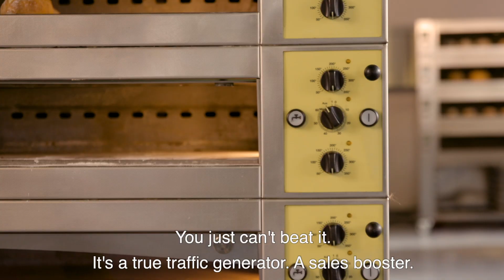#9 - The benefits of bake-off bread: fresh bread all day long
A fresh story about the ease and opportunity of freshly baked premium bread. Did you know that nowadays bake-off is the best fresh bread option around? More and more consumers prefer warm, freshly baked premium bread all day long. The smell, feel and taste... It’s a true traffic generator. And sales booster. Just use this proven recipe for selling more bread.